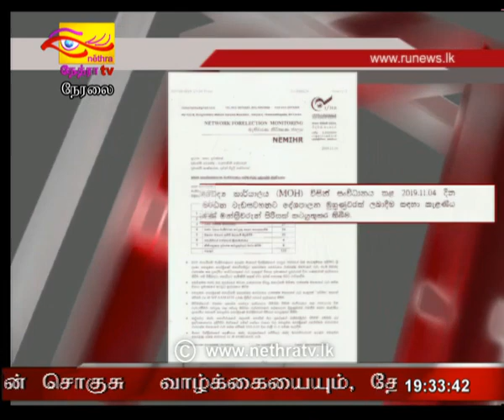2019-11-10 | Nethra TV Tamil News 7.00 pm